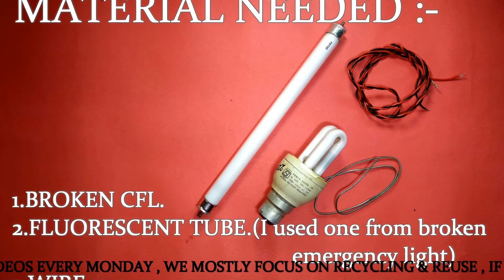DONT THROW!!!! RECYCLE YOUR DISFUNCTIONAL CFL TO A FUNCTIONAL ONE (in 4 simple steps)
THIS VIDEO IS ABOUT RECYCLING A CFL TO ITS BEST .